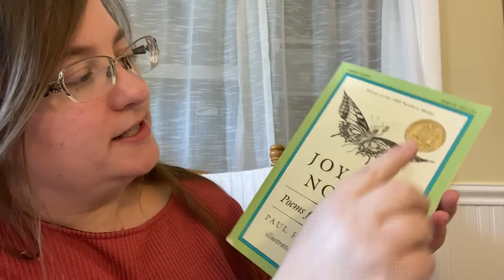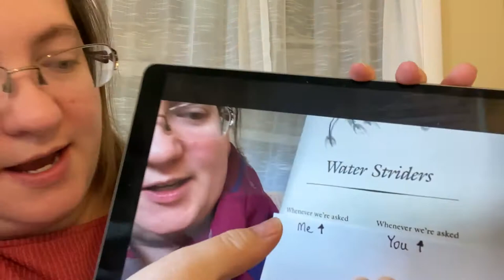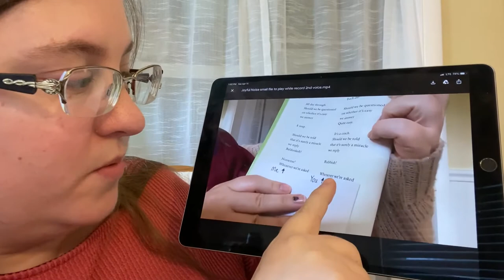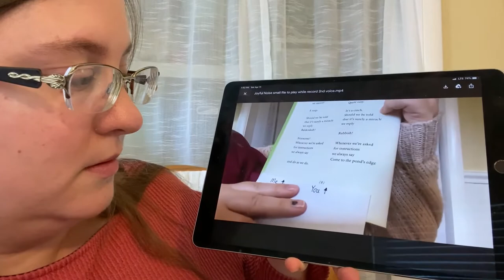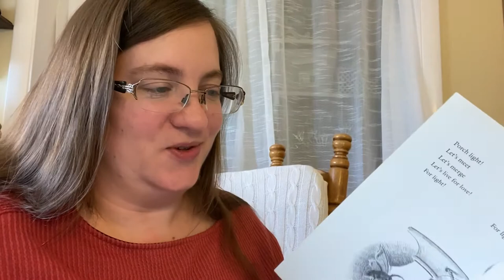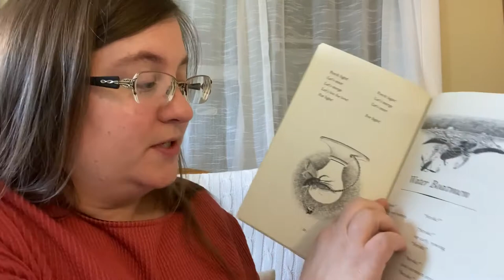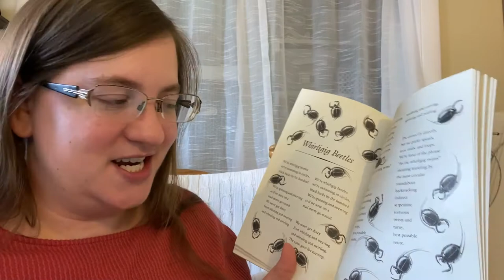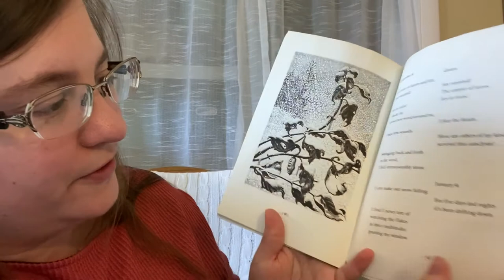"Water Striders" Joyful Noise by Paul Fleischman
Interactive reading demonstration by Kat, Bookmobile and Outreach